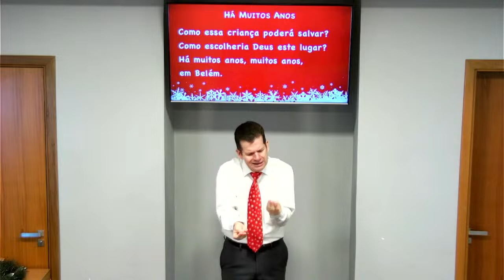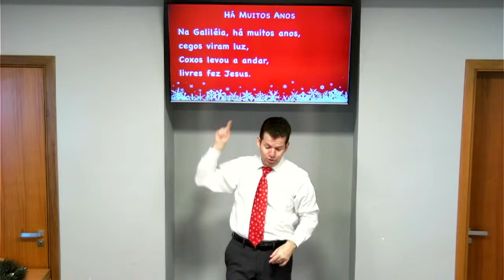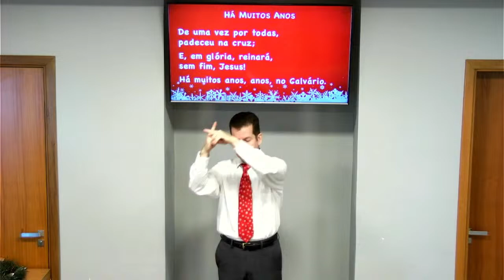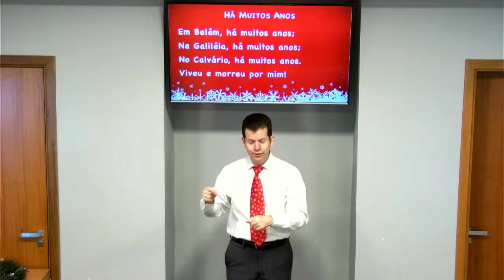Música de Natal: "Há Muitos Anos" (Libras)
HÁ MUITOS ANOS

1. Em Belém, há muitos anos, Fato sem igual,
Brilha a luz da estrela, Noite divinal.
Em Belém, há muitos anos, Seu amor mostrou;
Deus, na manjedoura, Homem se tornou.
Como essa criança poderá salvar?
Como escolheria Deus este lugar?
Há muitos anos, muitos anos, em Belém.

2. Na Galiléia, há muitos anos, em tormenta o mar.
Cristo, o Rei da terra e céu, fê-lo a calmar.
Na Galiléia, há muitos anos, cegos viram luz,
Coxos levou a andar, livres fez Jesus.
O Senhor da terra, pronto, se humilhou;
Mas a humanidade vil o desprezou.
Há muitos anos, Na Galiléia.

3. No Calvário, há muitos anos, Oh! Que amor sem par!
Cristo foi, sem merecer, morto em meu lugar.
No Calvário, há muitos anos, anulou-me a dor,
Quando, sobre a cruz, morreu Cristo o Salvador.
De uma vez por todas, padeceu na cruz;
E, em glória, reinará, sem fim, Jesus!
Há muitos anos, anos, no Calvário.

Em Belém, há muitos anos;
Na Galiléia, há muitos anos;
No Calvário, há muitos anos.
Viveu e morreu por mim!